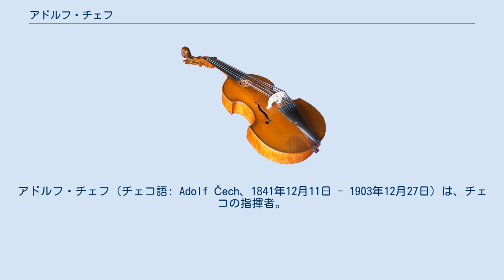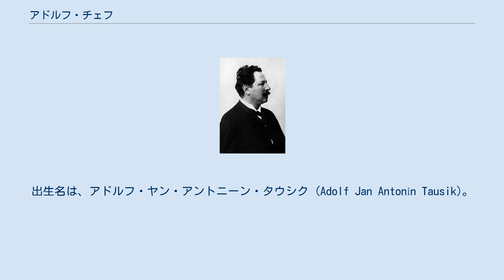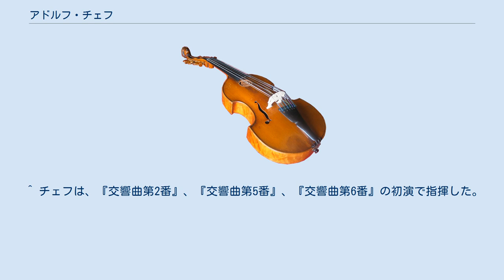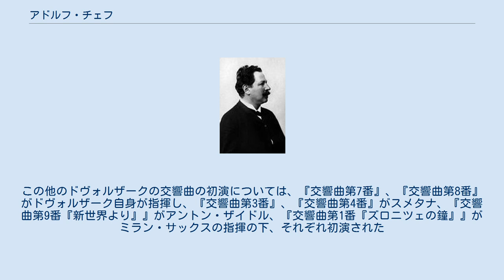アドルフ・チェフ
アドルフ・チェフ（チェコ語: Adolf Čech、1841年12月11日 - 1903年12月27日）は、チェコの指揮者。
 アントニン・ドヴォルザーク、ベドルジハ・スメタナ、ズデニェク・フィビフら、チェコ（チェコ国民楽派）を代表する作曲家の数々の作品の初演で指揮を担当している。
特に、ドヴォルザークの作品では、交響曲第2番、第5番、第6番や、4本のオペラ、スターバト・マーテルなど数々の作品の初演で指揮を担当している。
また、スメタナの連作交響詩『わが祖国』、4本のオペラもチェフが初演を担当している。
 また、これらに加えて、チェフはピョートル・チャイコフスキーの2本のオペラのロシア国外初上演や、ジャック・オッフェンバックの7本のオペレッタのチェコ初上演などでも指揮を担当している。
 このように、指揮者として功績を残しているチェフであるが、指揮者だけでなく、バス歌手や、リブレットの翻訳家としても活動していた。
 アドルフ・チェフは、1841年12月11日、オーストリア帝国（現・チェコ）のプラハの南に位置する街・セドレツ＝プルチツェで、歌唱教師の息子として生まれた。
出生名は、アドルフ・ヤン・アントニーン・タウシク (Adolf Jan Antonín Tausik)。
兄弟に、後に歌手として活動するカレル・チェフがいる。
チェフは音楽家になる前は、プラハでエンジニアになる勉強をしていた。
1862年より、仮劇場の聖歌隊指揮者兼副指揮者となった。
同劇場でチェフは、ジュゼッペ・ヴェルディの『イル・トロヴァトーレ』、ガエターノ・ドニゼッティの『ベリザーリオ』、ジョアキーノ・ロッシーニの『オテッロ』、アルベルト・ロルツィングの『ロシア皇帝と船大工』、ジャコモ・マイアベーアの『ディノラ』、フリードリッヒ・フォン・フロトーの『マルタ』や『アレッサンドロ・ストラデッラ』といったオペラの指揮を担当した。
1862年から1866年までは、バス歌手としても活動しており、オペラ中の小さなソロを担当している。
例えば、『セビリアの理髪師』（ロッシーニ）のバジリオ、『ユグノー教徒』（マイアベーア）のマルセル、『グラナダの夜営』（コンラディン・クロイツァー）のペドロ、『イル・トロヴァトーレ』（ヴェルディ）のルイスなどの役をこなしている。
1864年には、ウジェーヌ・スクリーブが書いた『ユダヤの女』（ジャック・アレヴィ）のリブレットをチェコ語に翻訳したり、ジャック・オッフェンバックの『地獄のオルフェ』のチェコ初演も行っている。
 1865年から1866年の間、オロモウツのチェコ劇場に代理指揮者として赴任していた。
1867年になって、仮劇場に戻る。
そこで、主にコミックオペラの指揮によって、チェフの名は徐々に有名になった。
チェフは、オッフェンバックの『盗賊』（1870年）、『トレビゾンド姫』（1871年）、『雪だるま』（1872年）、『密猟者』、『青ひげ』（1874年）、『美しきエレーヌ』（1875年）の指揮をしている。
 1873年には、ロベルト・シューマンの『交響曲第3番』のプラハ初演で指揮している。
 1874年夏に、仮劇場の芸術監督を務めていたスメタナが体調を崩し、仕事が出来なくなると、チェフはスメタナの代理として指揮台に立った。
スメタナが同年秋に正式に仮劇場から退くと、後任にはスメタナと激しく対立していたヤン・ネポムク・マイールが復帰する形で就任した。
 チェフは、1875年4月4日、スメタナの『ヴルタヴァ』の初演を指揮を担当した。
同曲は、後に全6曲からなる連作交響詩『わが祖国』の第2曲となる楽曲で、1882年に全曲通しての初演が行われた。
この初演時もチェフは指揮者としてステージに立った。
 1876年には、ドヴォルザークのオペラ『プルジェデフラ・ヴァンダ』を初演し、12月18日には『弦楽セレナーデ』も初演した。
これと同じコンサート（もしくは1877年3月17日） に、スメタナの交響詩『シャールカ』を初演している 。
同曲は、『わが祖国』の第3曲となる楽曲である。
 チェフは、この時期にスメタナのオペラの初演でも指揮を行っており、『口づけ』（1876年11月7日）、『秘密』（1878年11月18日）の初演で指揮をしている。
加えて、『二人のやもめ』の改訂版初演（1878年3月17日）でも指揮者を務めている。